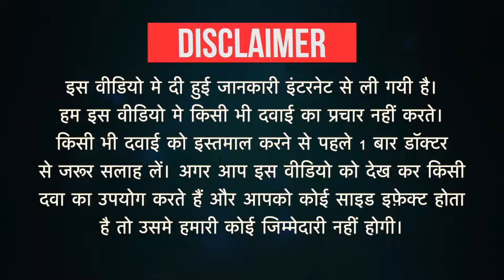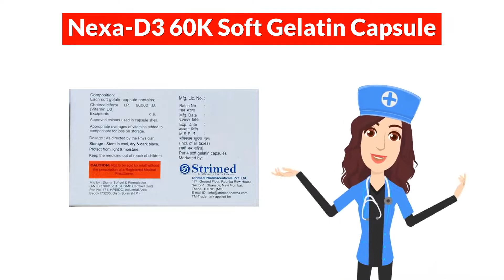Nexa-D3 60K Soft Gelatin Capsule Uses in Hindi | Side Effects | Dose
Nexa-D3 60K Soft Gelatin Capsule Uses in Hindi | Side Effects | Dosage

Nexa-D3 60K Soft Gelatin Capsule Uses in Hindi
Nexa-D3 60K Soft Gelatin Capsule Use in Hindi
Nexa-D3 60K Soft Gelatin Capsule Kis kaam aati hai
Nexa-D3 60K Soft Gelatin Capsule Review
Nexa-D3 60K Soft Gelatin Capsule Use
Nexa-D3 60K Soft Gelatin Capsule Side Effects
Nexa-D3 60K Soft Gelatin Capsule ke Fayde
Nexa-D3 60K Soft Gelatin Capsule ke fayde in hindi
Nexa-D3 60K Soft Gelatin Capsule how to take
Nexa-D3 60K Soft Gelatin Capsule how to use